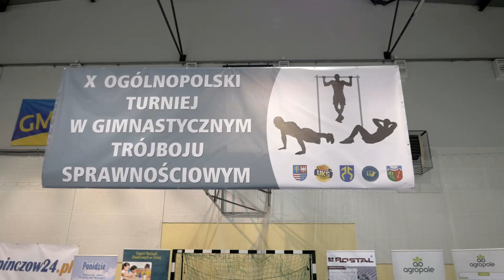X Ogólnopolski Turniej w Gimnastycznym Trójboju Sprawnościowym- Pokazy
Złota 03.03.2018